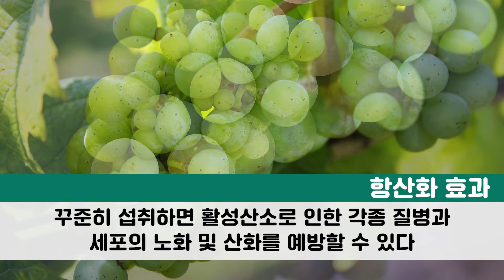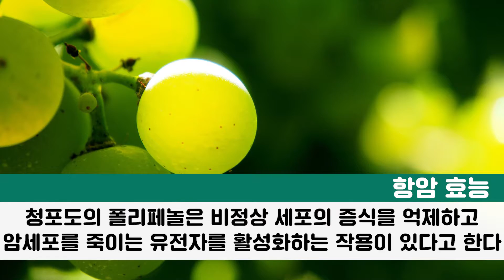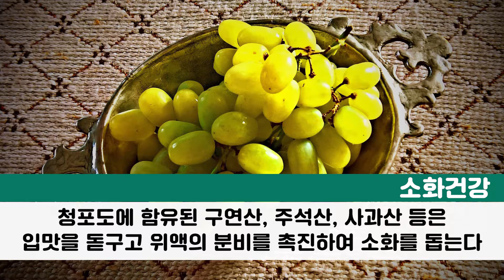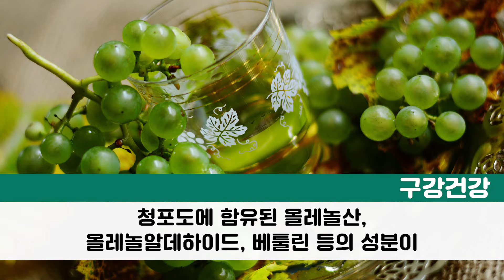[Green Grape] 청포도 효능 비타민 풍부 l 모카 건강정보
비타민이 풍부하게 함유되어 있는 청포도!
청포도 효능은?